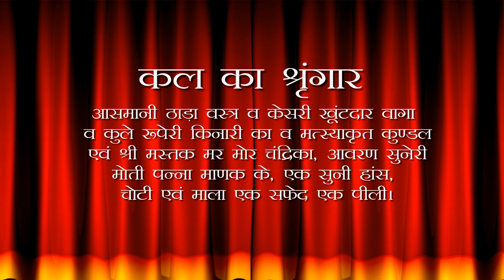Aaj Ka Darshan Bhadrapad Shukla Saptami 13 September 2021 - Shrinathji ke Darshan.